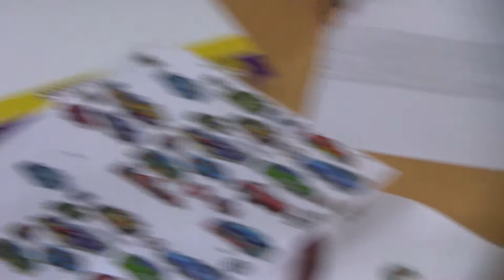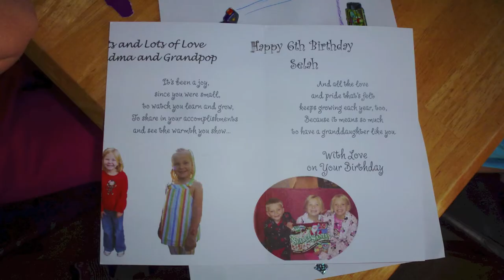Visit with Ken Sarah and Tysors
Crafts - swimming - chill in out